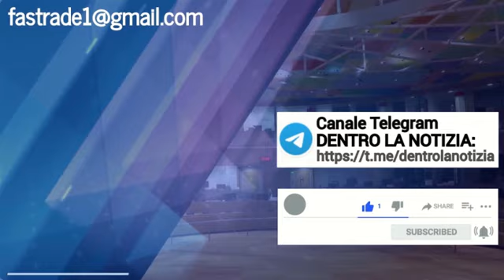WEF, Rockfeller e Onu creano crisi alimentare senza precedenti! Grillo segue le direttive: insetti..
Carissimi amici del media informativo Dentro la Notizia, uno speciale ringraziamento a tutti voi che ci avete aiutato a divenire il primo media italiano di informazione su Telegram con oltre 134.000 iscritti. E tutto questo è stato possibile nonostante le ridottissime risorse finanziarie raccolte. Provate ad immaginare quante persone in più potremmo raggiungere con un vostro ulteriore aiuto e allora avverrebbe il cambiamento che ognuno di noi attende. Se apprezzate il nostro lavoro a beneficio di tutti potete aiutarci a contrastare la propaganda del mainstream a danno dei popoli con una donazione o mensile (NOTA: gli estremi per il bonifico bancario sono cambiati)
- tramite PAY PAL o carta di credito:

- oppure con bonifico intestato alla collaboratrice:
Intestazione conto: DEBORAH TROVESI
Causale: DONAZIONE
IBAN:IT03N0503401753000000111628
BIC/SWIFT:BAPPIT21A88
INDIRIZZO FILIALE:VIA MASSAUA, 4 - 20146 MILANO (MI)
CIN:N
ABI:05034
CAB:01753